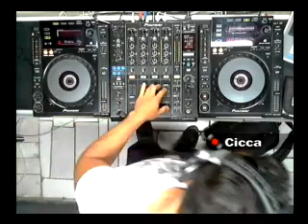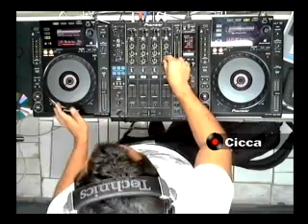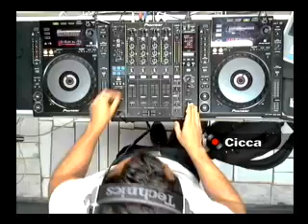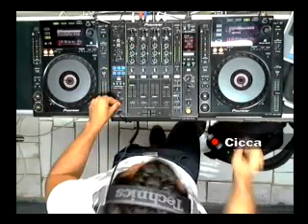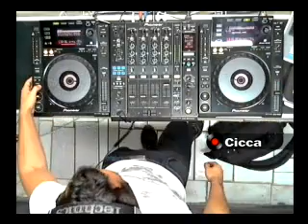DJ Cicca ( Tech, Minimal, Deep & House ) Canal DJ 22.09.2012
Set do DJ Cicca ( Tech, Minimal, Deep &amp; House ) gravado e transmitido ao vivo no Canal DJ